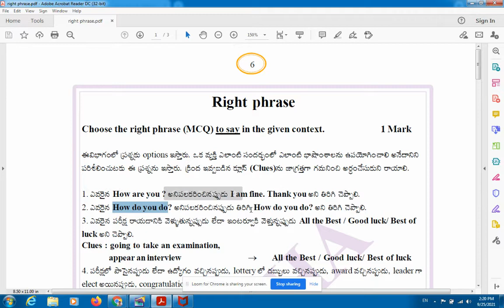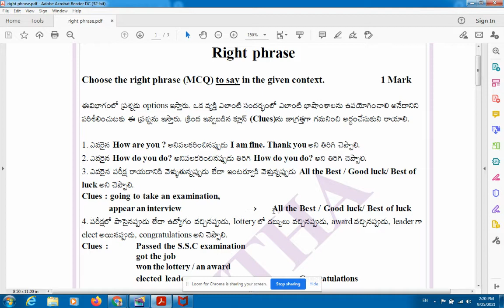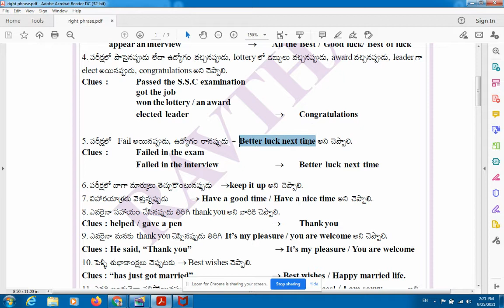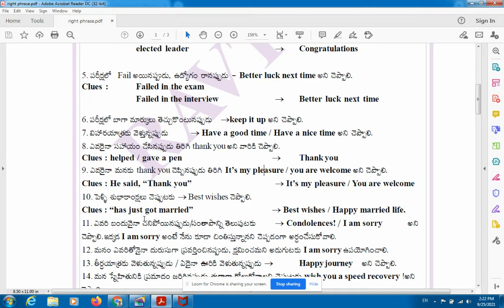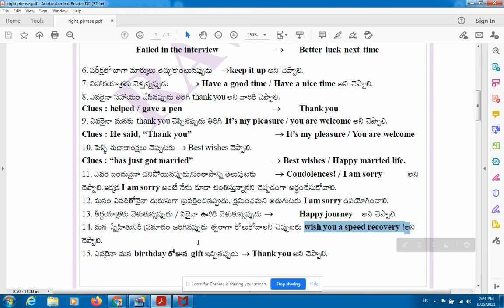Choose Right phrase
Choose Right Phrase from the given choices